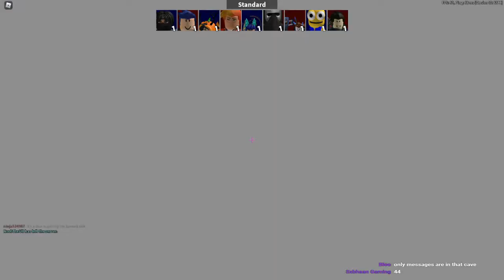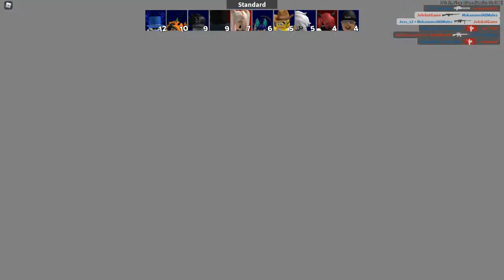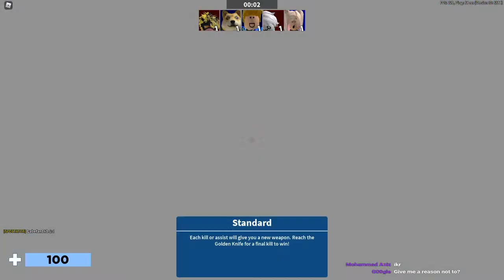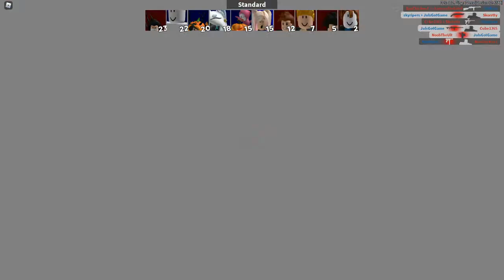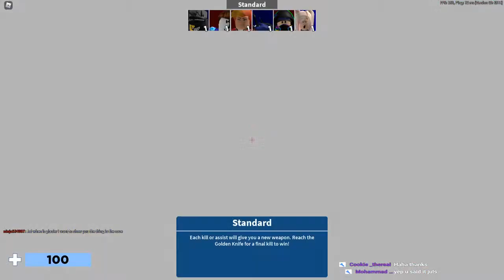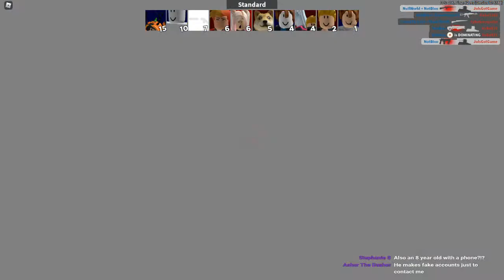Juls debut to streaming pt.3 | Playing ROBLOX Arsenal and Dungeon Quest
Roblox - JulsGotGame